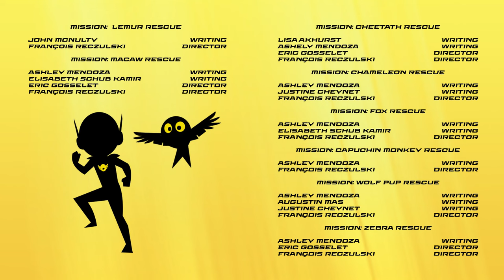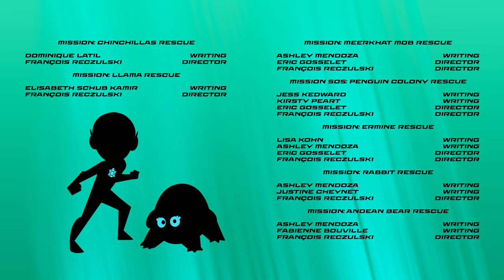🐶 MEET PUP-E | 🌎 PETRONIX Defenders 🐾 | Cartoon for kids